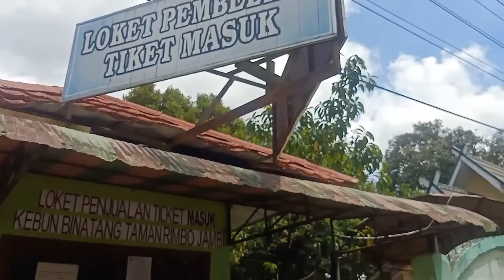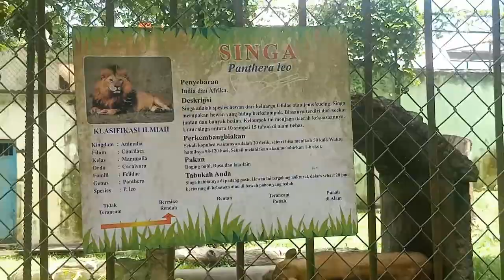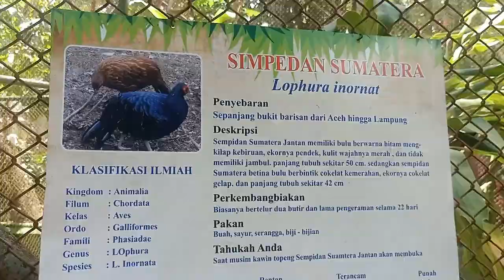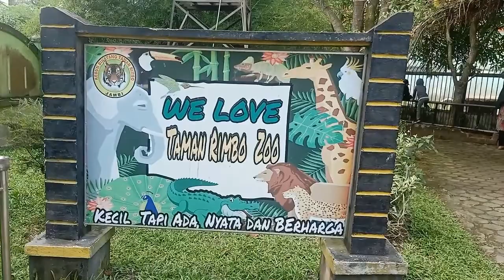Weekend di ZOO Jambi With Family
Mengisi Weekend ke ZOO Jambi